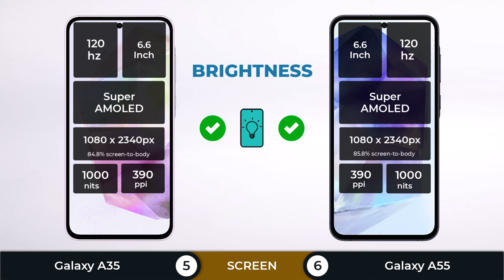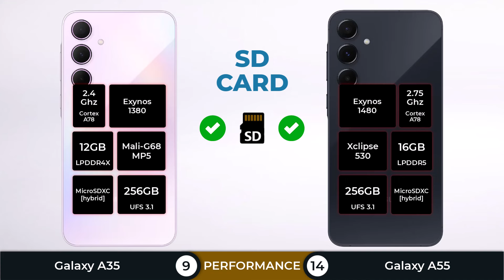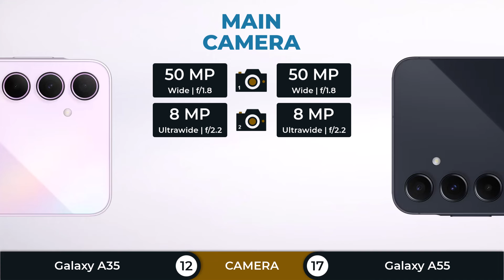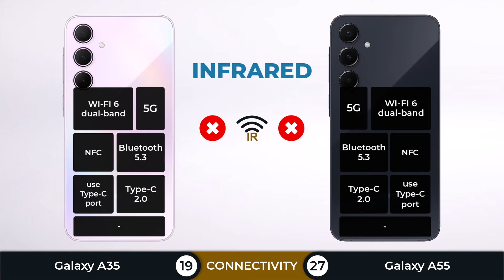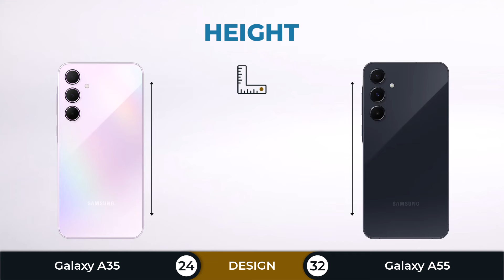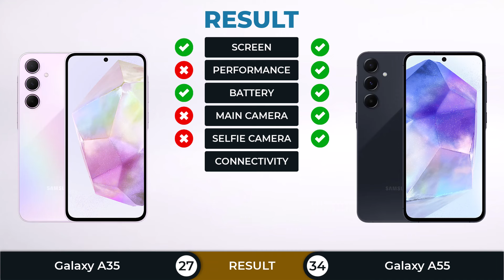Samsung Galaxy A35 vs Samsung Galaxy A55: Small Difference, Big Price Gap?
Samsung Galaxy A35 5G vs Samsung Galaxy A55 5G Full Comparison.
Samsung Galaxy A55 5G vs Samsung Galaxy A35 5G Full Specifications
In this comparison, you will find: (Screen, Performance, Battery, Camera, Connectivity, Features, Design, Price, Conclusion)

Samsung Galaxy A35 5G (key specs)
📅 2024, March
📱 6.6 " | Super AMOLED | 120Hz
🎮 Exynos 1380 with Mali-G68 MP5
💲 Price
$ 399.99 (US Price)
€ 319,00 - € 369,00 (EU Price)
£ 339.00 - £ 389.00 (UK Price)
₹ 26,990 - ₹ 29,990 (Indian Price)
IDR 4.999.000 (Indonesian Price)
Samsung Galaxy A55 5G (key specs)
📅 2024, March
📱 6.6 " | AMOLED | 120Hz
🎮 Exynos 1480 Ultra with Xclipse 530
💲 Price
$ - (US Price)
€ 399.00 (EU Price)
£ 439.00 - £ 489.00 (UK Price)
₹ 37,999 – ₹ 42,999 (India Price)

~ZEPHYR

(TAG)
Samsung Galaxy A35 5G, Samsung Galaxy A55 5G, Samsung Galaxy A35 5G, Samsung Galaxy A55 5G,
Samsung Galaxy A35 5G vs Samsung Galaxy A55 5G which one is better,
Samsung Galaxy A35 5G vs Samsung Galaxy A55 5G which should you buy
Samsung Galaxy A35 5G vs Samsung Galaxy A55 5G full spec comparison
Samsung Galaxy A35 5G vs Samsung Galaxy A55 5G full specification
Samsung Galaxy A35 5G vs Samsung Galaxy A55 5G comparison,
Design Samsung Galaxy A35 5G, Design Samsung Galaxy A55 5G
Build Quality Samsung Galaxy A35 5G vs Samsung Galaxy A55 5G
Display Samsung Galaxy A35 5G vs Samsung Galaxy A55 5G
Screen Samsung Galaxy A35 5G vs Samsung Galaxy A55 5G
Performance Samsung Galaxy A35 5G vs Samsung Galaxy A55 5G
Chipset Samsung Galaxy A35 5G vs Samsung Galaxy A55 5G
CPU GPU RAM Storage Samsung Galaxy A35 5G vs Samsung Galaxy A55 5G
Antutu Benchmark Samsung Galaxy A35 5G vs Samsung Galaxy A55 5G
Geekbench Samsung Galaxy A35 5G vs Samsung Galaxy A55 5G
Battery Samsung Galaxy A35 5G vs Samsung Galaxy A55 5G
Battery Drain Test Samsung Galaxy A35 5G vs Samsung Galaxy A55 5G
Camera Samsung Galaxy A35 5G vs Samsung Galaxy A55 5G
Connection Samsung Galaxy A35 5G vs Samsung Galaxy A55 5G
Features Samsung Galaxy A35 5G vs Samsung Galaxy A55 5G
Charging Samsung Galaxy A35 5G vs Samsung Galaxy A55 5G
Quick Charging, Fast Charging, Samsung Galaxy A35 5G vs Samsung Galaxy A55 5G
Processor Samsung Galaxy A35 5G vs Samsung Galaxy A55 5G
Samsung Galaxy A35 5G vs Samsung Galaxy A55 5G Gaming
Samsung Galaxy A35 5G vs Samsung Galaxy A55 5G PUBG
Samsung Galaxy A35 5G vs Samsung Galaxy A55 5G Fortnite
Samsung Galaxy A35 5G vs Samsung Galaxy A55 5G genshin impact
Samsung Galaxy A35 5G vs Samsung Galaxy A55 5G PUBG New State
Exynos 1480 vs Exynos 1380
Exynos 1380 vs Exynos 1480
Review Samsung Galaxy A35 5G, Review Samsung Galaxy A55 5G
Unboxing Samsung Galaxy A35 5G Unboxing Samsung Galaxy A55 5G
Price Samsung Galaxy A35 5G, Price Samsung Galaxy A55 5G
Samsung Galaxy A35 5G vs Samsung Galaxy A55 5G worth to buy